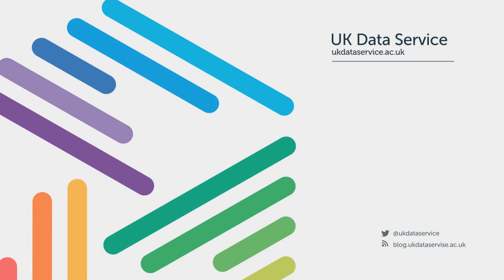Michaela Benzeval - Depositing data with the UK Data Service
The Director of Understanding Society, Michaela Benzeval, discusses the impact of making data available through the UK Data Service